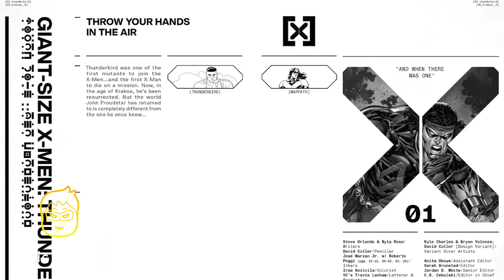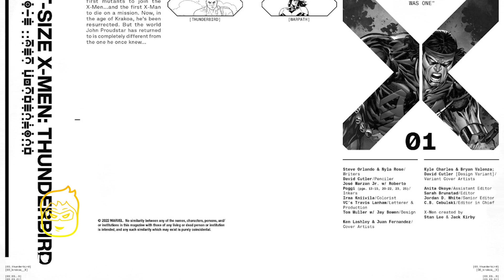GIANT SIZE X-Men: THUNDERBIRD RETURNS! (ONE-SHOT, 2022)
In this video we will be going over, GIANT SIZE X-Men: THUNDERBIRD RETURNS! (ONE-SHOT, 2022). All rights are owned by the respective companies.

All Elite Wrestling superstar Nyla Rose slams into Krakoa with a back-breaking one-shot featuring the first X-Man to die in action! In this mega-sized one-shot, Rose teams up with comics star Steve Orlando and First Nations artist David Cutler to grapple with the ramifications of Thunderbird’s recent resurrection! The world John Proudstar has returned to is completely different from the one he once knew. Looking to find refuge in the familiar, Thunderbird seeks out someone from his past at an Apache reservation…and uncovers a horrifying threat to the Indigenous mutant community. Will Thunderbird be able to save his people? Or will his justified rage lead him astray?